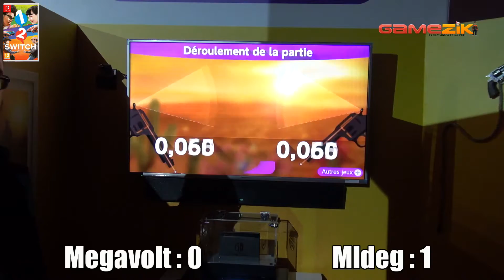1 2 switch - Duel au far ouest - 1080p - 50fps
Versus contre MLDEG